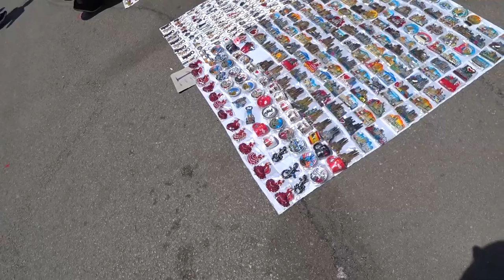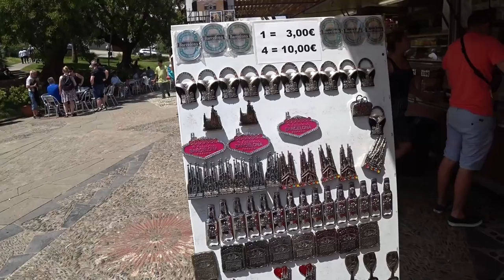Красивый вид на Барселону не пропьешь и в карман не спрячешь